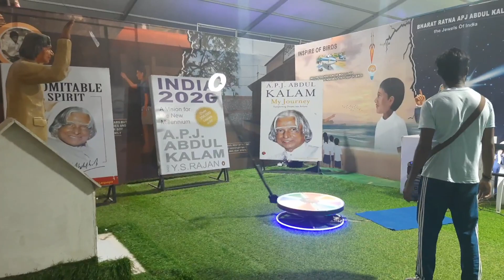Marine world underwater tunnel നിങ്ങൾ പോയോ😱youtube